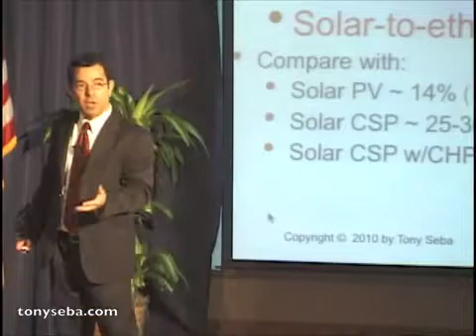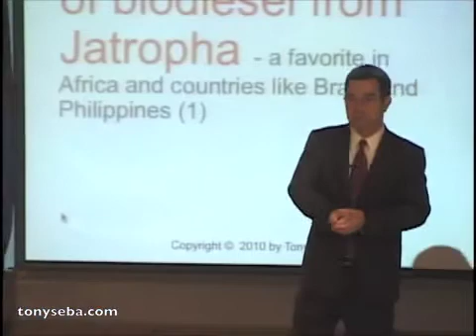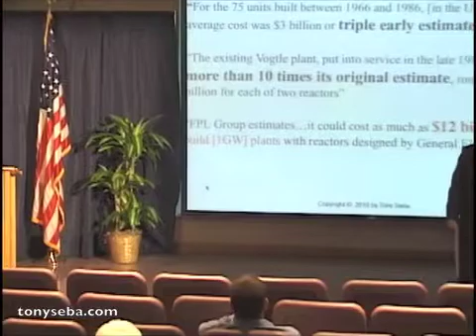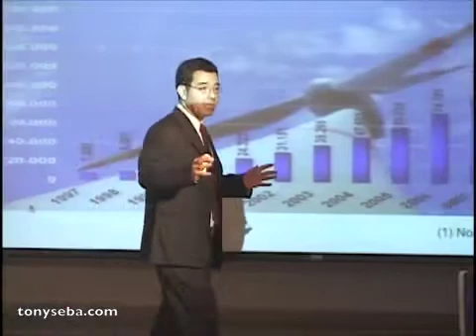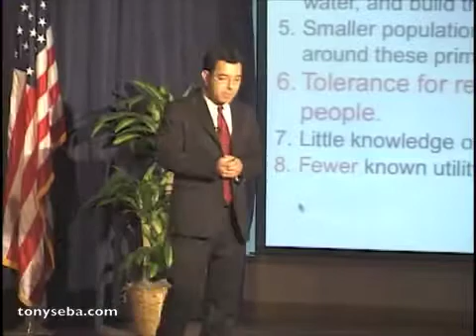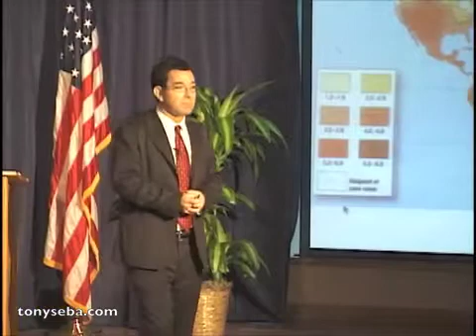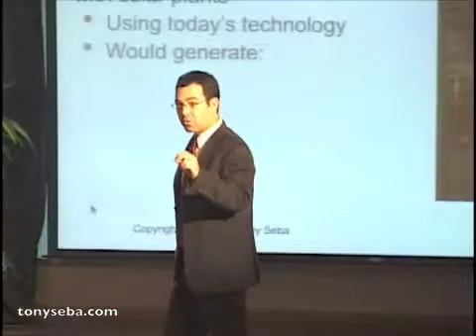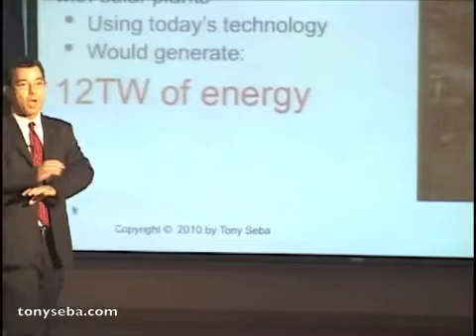Clean Energy Choices - What Sources of Energy Can Make A Real Difference?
The energy choices that we make today will affect us until 2050 and if they are dirty choices they may leave their impact for tens of thousands of years. (A power plant's life is about 40 years.) But not all energy sources are created equal, not all power plants are financially viable, and not all scale equally. How do we make our energy choices? Tony Seba provides a framework and walks through our choices (bioenergy, wind, geothermal, hydro-electric, nuclear, solar...) to reach an unequivocal conclusion.